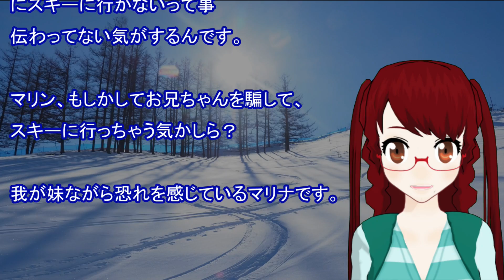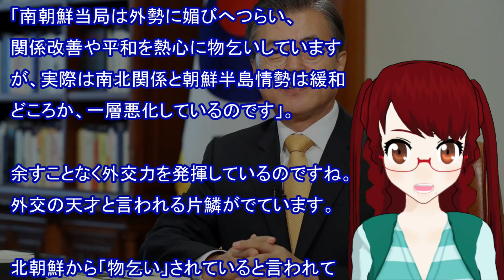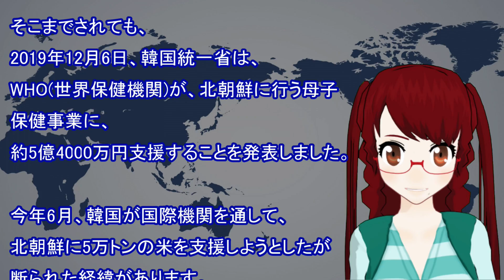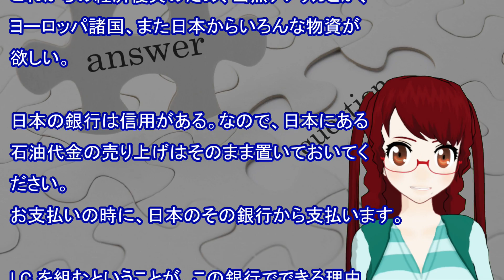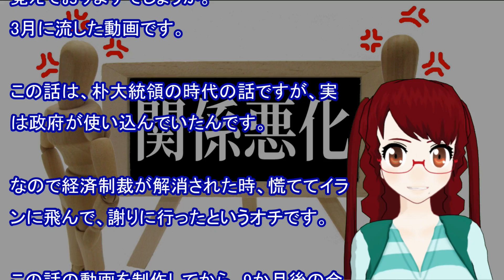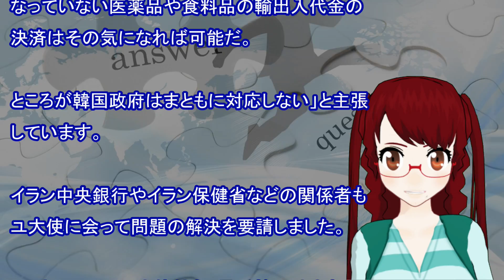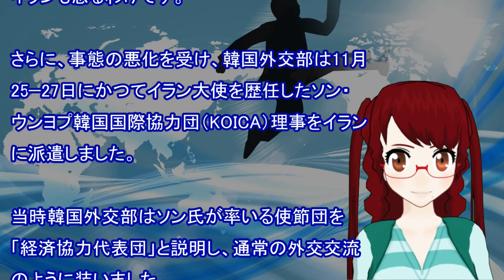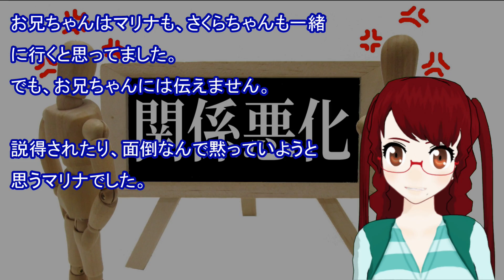韓国の使込み疑惑！イランの輸入代金は何処へ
今回は、「韓国の使込み疑惑！イランの輸入代金は何処へ」について のお話です。